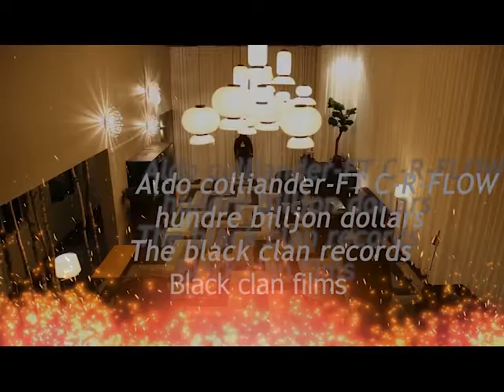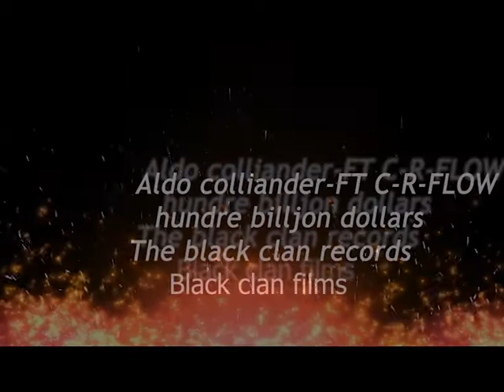Aldo Colliander HUNDRED BILLJON DOLLARS ALDO COLLIANDER